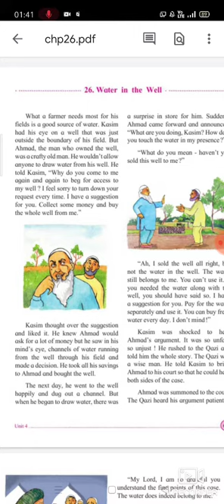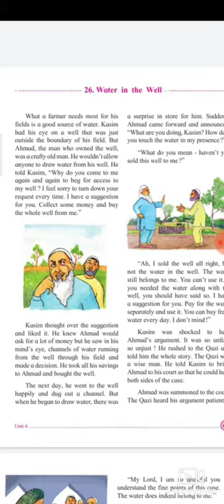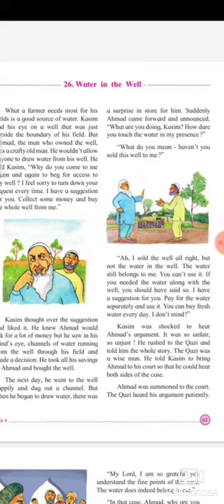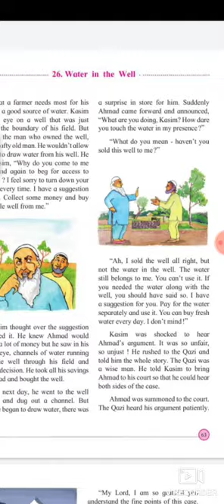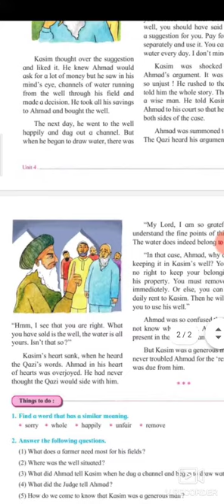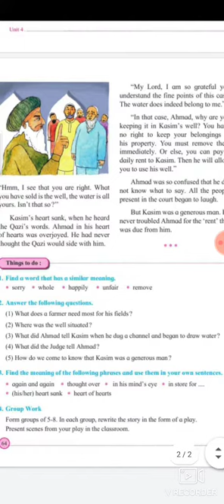Chapter 26|Water in the Well |Maharashtra state board|Class 5|Std 5|English Medium|Explanin English